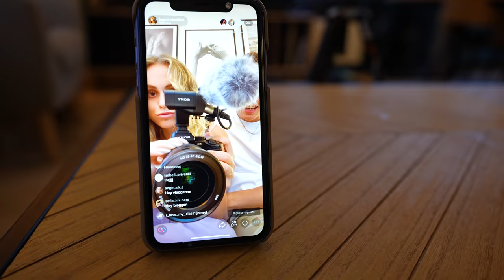VI PRØVER MÆRKELIGE MADKOMBINATIONER! (vlog)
Videoen indeholder reklame for Tanrevel / Heyyyyy og velkommen til denne vlog⭐️❤️ Jeg har glædet mig meget til at dele denne video med jer, så jeg håber også i synes den var hyggelig!! TJEK Tanrevel ud HER
RABATKODEN "JASMIN20" giver 20% rabat på alt fra Tanrevel i en uge!!!

Tusind tak for at se med i denne video, og hav en skøn dag! KNUS

OM VIDEOEN:
- Almindelige videoer: Sony a7Siii med Sony FE 16-35mm f/2.8